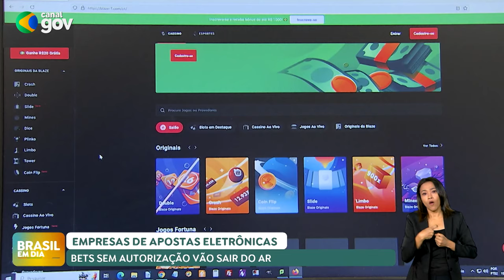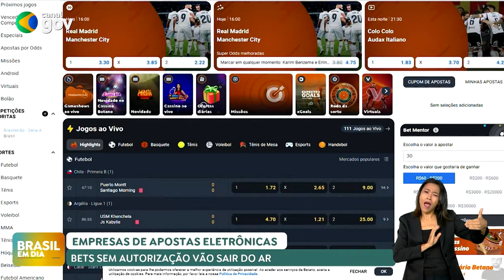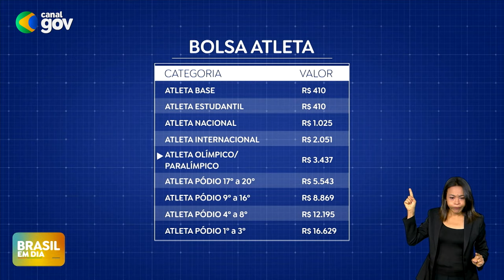BRASIL EM DIA | 02/10/2024